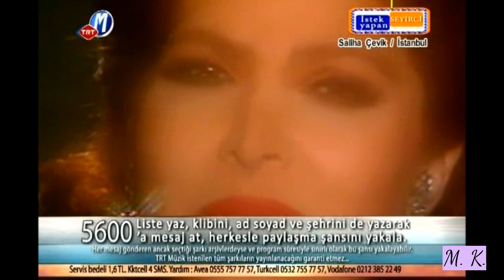Yüksel Uzel-üzüldüğün şeye bak